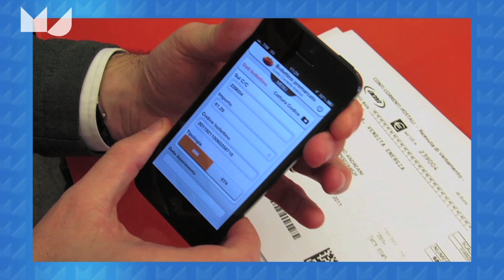Me Judice - Ralph Hamers over digitalisering en privacy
Banken gebruiken van oudsher data van klanten, het gebruik van digitale data heeft zijn grenzen en die moeten we afspreken stelt Ralph Hamers, bestuursvoorzitter ING.
Door digitalisering zie je klantgedrag snel veranderen, concurrentie toenemen door anderen dan banken maar de kostprijs wordt lager om klanten te bereiken.
Big datagebruik kan voor onze klanten veel voordelen hebben maar daar moeten ze wel voor instemmen, privacy en het privacygevoel zijn heel belangrijk maar we zien spelers buiten de bancaire wereld daar heel ver in gaan.